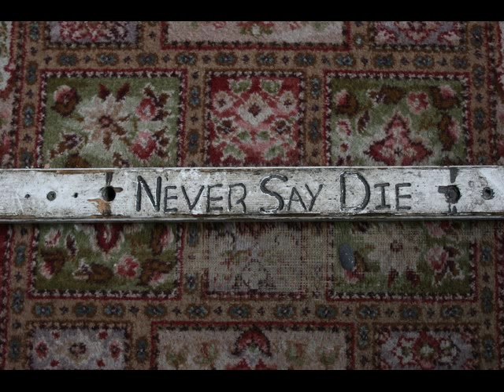The Spider and the Fly - by Mary Howitt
Mary Howitt

Will you walk into my parlour?" said the Spider to the Fly,
'Tis the prettiest little parlour that ever you did spy;
The way into my parlour is up a winding stair,
And I've a many curious things to shew when you are there."
Oh no, no," said the little Fly, "to ask me is in vain,
For who goes up your winding stair can ne'er come down again."

"I'm sure you must be weary, dear, with soaring up so high;
Will you rest upon my little bed?" said the Spider to the Fly.
"There are pretty curtains drawn around; the sheets are fine and thin,
And if you like to rest awhile, I'll snugly tuck you in!"
Oh no, no," said the little Fly, "for I've often heard it said,
They never, never wake again, who sleep upon your bed!"

Said the cunning Spider to the Fly, " Dear friend what can I do,
To prove the warm affection I 've always felt for you?
I have within my pantry, good store of all that's nice;
I'm sure you're very welcome -- will you please to take a slice?"
"Oh no, no," said the little Fly, "kind Sir, that cannot be,
I've heard what's in your pantry, and I do not wish to see!"

"Sweet creature!" said the Spider, "you're witty and you're wise,
How handsome are your gauzy wings, how brilliant are your eyes!
I've a little looking-glass upon my parlour shelf,
If you'll step in one moment, dear, you shall behold yourself."
"I thank you, gentle sir," she said, "for what you 're pleased to say,
And bidding you good morning now, I'll call another day."

The Spider turned him round about, and went into his den,
For well he knew the silly Fly would soon come back again:
So he wove a subtle web, in a little corner sly,
And set his table ready, to dine upon the Fly.
Then he came out to his door again, and merrily did sing,
"Come hither, hither, pretty Fly, with the pearl and silver wing;
Your robes are green and purple -- there's a crest upon your head;
Your eyes are like the diamond bright, but mine are dull as lead!"

Alas, alas! how very soon this silly little Fly,
Hearing his wily, flattering words, came slowly flitting by;
With buzzing wings she hung aloft, then near and nearer drew,
Thinking only of her brilliant eyes, and green and purple hue --
Thinking only of her crested head -- poor foolish thing! At last,
Up jumped the cunning Spider, and fiercely held her fast.
He dragged her up his winding stair, into his dismal den,
Within his little parlour -- but she ne'er came out again!

And now dear little children, who may this story read,
To idle, silly flattering words, I pray you ne'er give heed:
Unto an evil counsellor, close heart and ear and eye,
And take a lesson from this tale, of the Spider and the Fly.

Mary Howitt